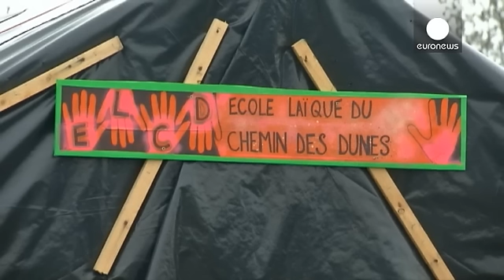"Jungle" Calais : des associations réclament l'arbitrage du Conseil d'État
Des associations d'aide aux migrants veulent saisir le Conseil d'État au sujet de l'évacuation partielle du bidonville de Calais. La décision est annoncée au lendemain de l'arrêté du tribunal administratif de Lille qui valide l'ordre d'expulsion.

L'arrêté évoque l'évacuation d'un millier de personnes, un chiffre contesté par les migrants.

"Donc on a 3 000 personnes, mais l'État dit qu'il y en 1000" affirme Mayka Konforti, une volontaire de l'association L'Auberge des Migrants. "L'État a 1000 p…